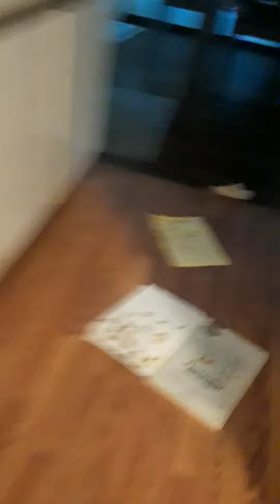How I got hurt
This video is how I got hurt.